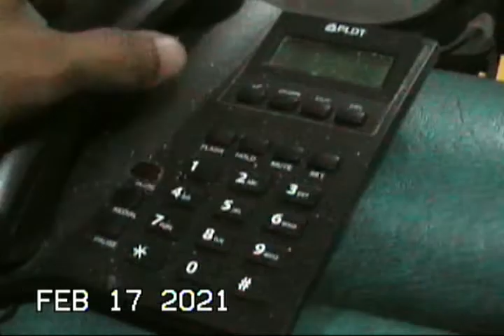Manila 1995 first Vlog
Panasonic mini vd camcorder